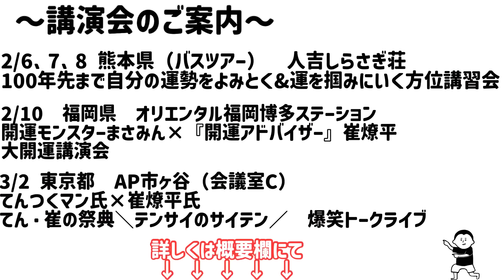【神回】運が強い人の根拠/100日マラソン続〜1029日目〜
『あげまんフェスティバル2024』

場所　リーベルホテル

『崔燎平といく！自分の運勢を読み解く&方位講習会バスツアー合宿in人吉温泉』

講座内容
● 100年先までみる！自分の運勢の読み解き方！
● ご縁は自分で掴みにいく！方位講習会

日時　2024年2月6.7.8日（火水木）平日開催となります
集合　2月6日　8時半
解散　2月8日　14時予定
場所　人吉温泉しらさぎ荘

お申込み、詳細はこちらから↓
※定員に達しましたので、申し込み終了しました。

出版記念講演 「開運モンスター」まさみん × 「開運アドバイザー」崔燎平　 　大開運講演会

開場　15時
場所　オリエンタルホテル福岡博多ステーション
　　　３階「山笠」

お申込みは終了しました。

てん・崔の祭典＼テンサイのサイテン／
開運☆爆上がり!! 爆笑トークライブ
出演　崔 燎平・てんつくマン
日時　2024年3月2日(土)
開場　14時
開演　14時30分 〜17時15分予定
場所　AP市ヶ谷（会議室C） 「市ケ谷駅」より徒歩1分
　　　東京都千代田区五番町1-10市ヶ谷大郷ビル

お申込み、詳細はこちらから↓ （2月3日受付開始！）

櫻庭 露樹×崔 燎平×香取clImax貴信×小野マッチスタイル邪兄　スペシャル講演会

テーマ　お金

時間　12:00〜17:00
場所　浅草橋ヒューリックホール&ヒューリック
　　　カンファレンス　2階
　　　HULIC HALL［ヒューリックホール］

※動画の案内では、『広島県』となっていますが、
正しくは、『岡山県』です

【初！岡山講演2日間】
一生使える「方位講習会」とサクッと今すぐ開運できる「手相講演会」

講座内容
●自分で幸せを掴みに行く方位講習会
日時　2024年3月16日（土）方位講習会
場所　岡山コンベンションセンター406会議室

●手相の正しい活かし方を知る手相講演会
日時　2024年3月17日（日）手相講演会
開場　13時
開演　13時30分～16時
場所　岡山コンベンションセンター407会議室

※受付時間分かり次第ご連絡いたします
こまめにご確認ください。

人間力と思いやり『共生』

場所　全電通労働会館
　　　東京都千代田区神田駿河台３丁目６

崔燎平です！

1000日間、毎日動画投稿挑戦中！